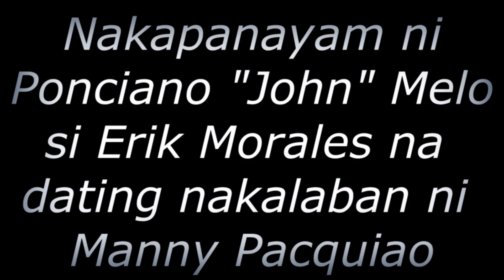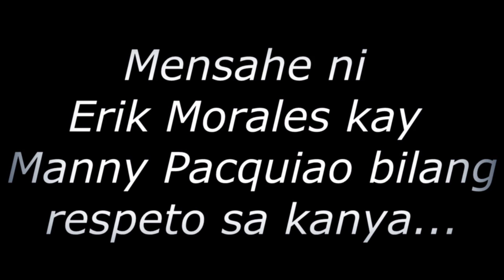***MORALES SABIK NA SABIK SA MAYWEATHER VS PACQUIAO 2 REMATCH! BAKIT KAYA?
After ng laban ni Pacquiao kay Thurman mas tumindi ang paghanga ni Morales kay Manny.
- Binansagan nyang (GOAT) Greatest of All Time si PacMan
- Isa si Morales sa pinakamatapang na nakalban ni Pacquiao during his prime. Nakipagsabayan at walang takbuhan. Sa Kasamaang palad na knock out siya ni Pacquiao dahil sa tindi ng suntok nito.
- Kaya pagkatapos ng laban nila ni Thurman lalong bumilib si Morales kay Pacquiao dahil 10 years ang agwat nila at UNDEFEATED pa si Thurman.
- Sabi ni Morales wala na daw dapat patunayan si Pacquiao.
- Ayaw niya na kalabanin ni Pacman si Spence dahil masyado daw itong bata, southpaw, at matangkad. Hindi ko alam kung natatakot siya para kay Pacquiao o para kay Errol Spence.
- Pero mas gusto niya na magharap muli si Mayweather at Pacquiao.